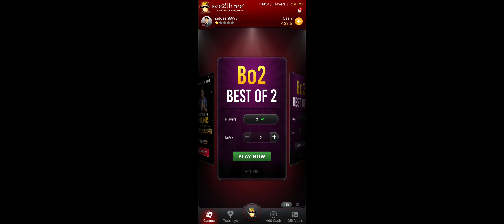# best of 2 deal in Ace 2 three # how to win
Hi friends 🙏🙏🙏🙏🙏🙏🙏🙏🙏

This game is a just for fun

Please don't play big ammount

# play online rummy#

How to win rummy all rummy games